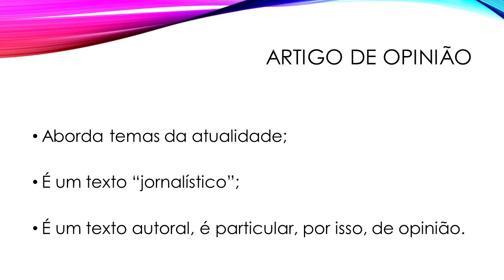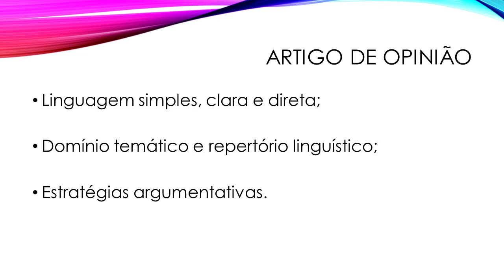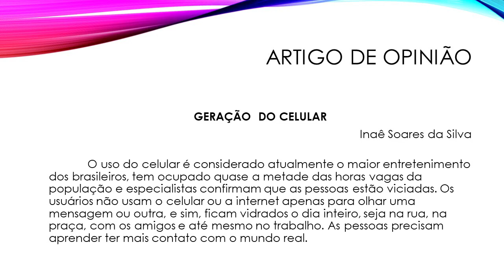9 ano atv 1 - português